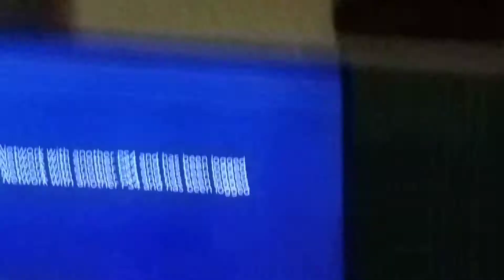First Minecraft video part 1